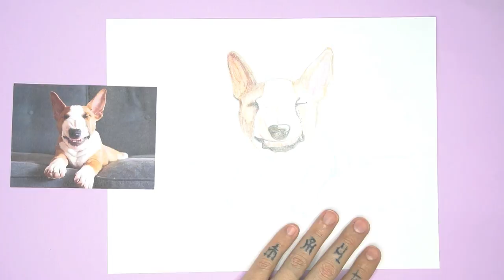HOW TO DRAW FAMOUS YOUTUBER PETS, LAURIDIY MOSSE, EZPZ ideas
From our series "Famous YouTuber pets "
Watch and learn how to draw Laurdiy's dog "Moose" .

Go check out Lauren's channel!